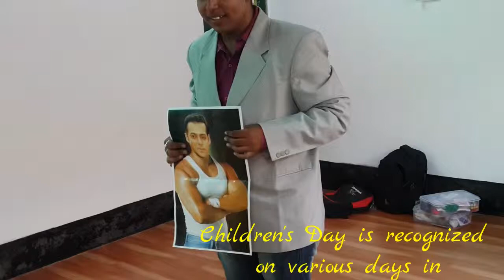Children's Day 2015